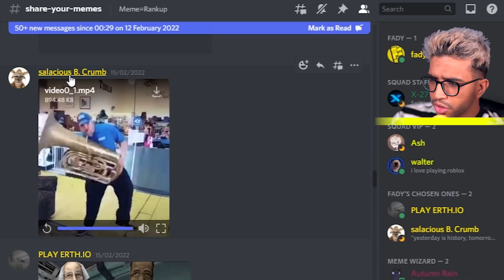TURNING in a MAX LEVEL ZOMBIE BOSS in Train to Gensan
Train to Gensan is a new game. Lets turn in the strongest zombie at the train station.